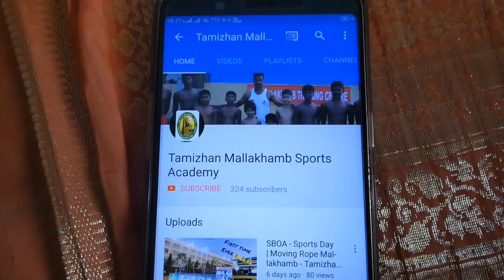TVS Annual Sports Meet - Pole Mallakhamb Demonstration | Tamizhan Mallakhamb Sports Academy -Chennai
watch the sequel of polemallakhamb performed by the students at TVSl on their Annualday officialvideo.